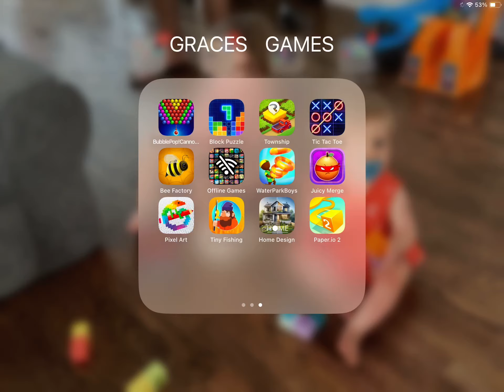August 9, 2024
# tiny fishing